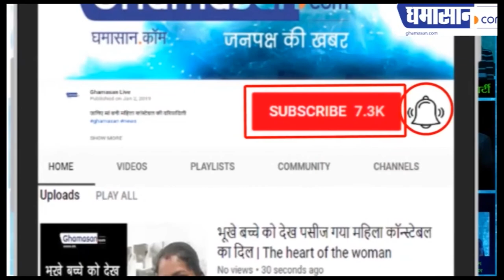Vitamin D की कमी ऐसे होगी पूरी | Vitamin D Kaise Pura Kare | Vitamin D Sources | Ghamasan Health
30-40 मिनट सेंके धुप  |

Ghamasan Health,Health tips in hindi,Increase Vitamin D Easily,vitamin d,vitamin d deficiency,vitamin d benefits,vitamin d foods,symptoms of vitamin d deficiency,vitamin d ki kami kaise puri kare,vitamin d kaise pura kare,vitamin d ayurvedic treatment,vitamin d ki kami se hone wale rog,vitamin d sources in hindi,vitamin d ki kami se kya hota h,vitamin d deficiency recovery,vitamin d ki kami ko kaise pura kare,vitamin d benefits hindi,विटामिन डी वाले आहार